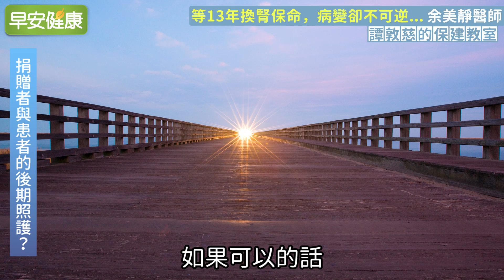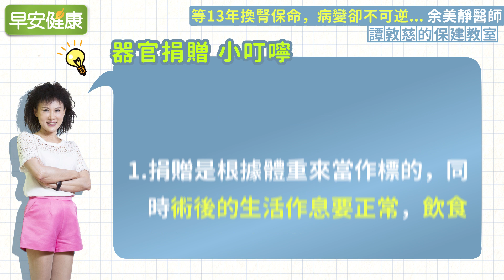等13年換腎保命，病變卻不可逆…譚敦慈簽下器官捐贈：希望把愛留下來︱ 譚敦慈 X 余美靜 【早安健康】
0:00 等13年換腎保命，病變卻不可逆…譚敦慈簽下器官捐贈：希望把愛留下來
0:18 兒童腎臟病如何預防？
2:03 兒童腎臟病治療方法？
3:39 成人可以捐贈兒童嗎？
6:01 捐贈者與患者的後期照顧？
6:41 兒童腎臟病的成因？
6:45 兒童腎臟病的治療方式？
6:56 器官捐贈小叮嚀？

【相關影片】

看到尿有泡泡，沒多久就洗腎！出現5大症狀得趕緊看醫生︱譚敦慈 X 陳昭妤【早安健康】

【相關文章】

洗腎人數破9萬、年燒健保近450億！腎臟醫：台人3習慣是元兇

初期發現不用洗腎！5字訣快確認腎臟健康